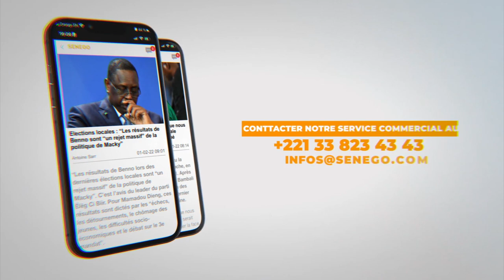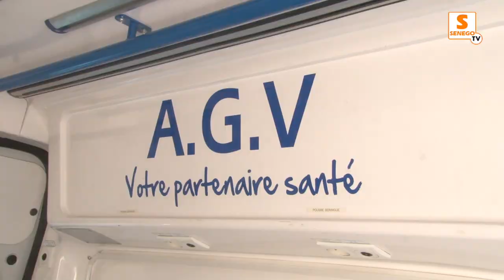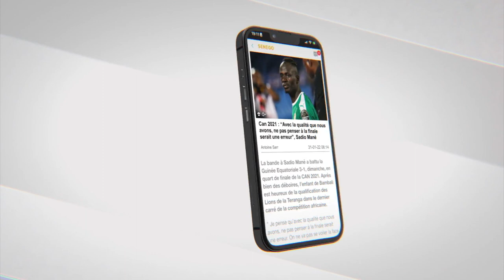Santé : Le DG de l’AIBD Doudou Ka offre 3 ambulances pour les communes Pire, Sagna et Maba Diakhou